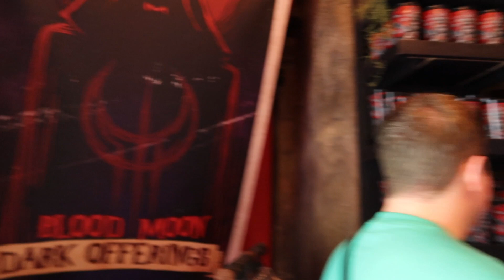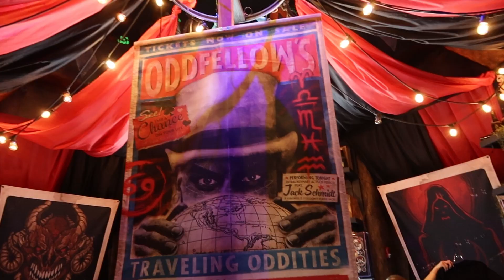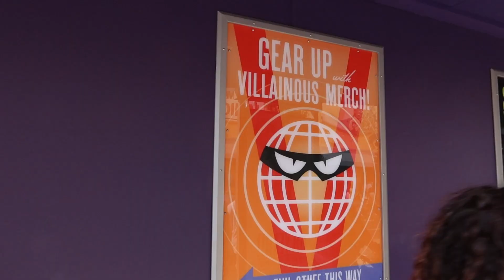A day at Universal Orlando Resort!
We went to both Islands of Adventure and then to Universal Studios Orlando, and I got to try some new attractions that I had not been on yet!